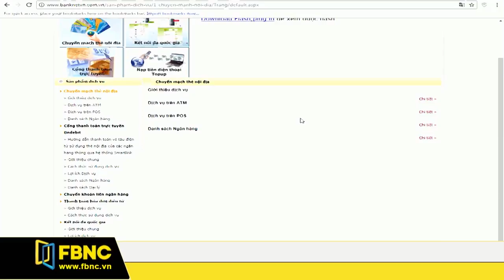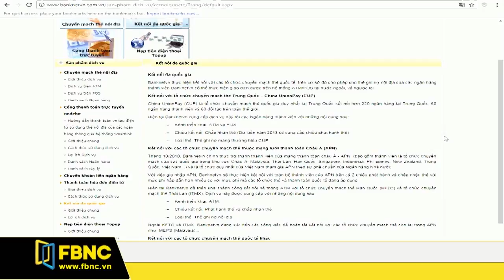FBNC - BỘ TÀI CHÍNH ĐỀ NGHỊ KIỂM SOÁT THUẾ CỦA GOOGLE, FACEBOOK QUA NAPAS